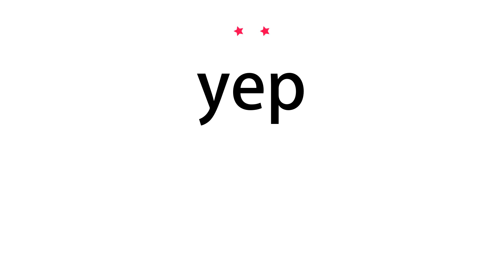How to pronounce yep - Vocab Today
The pronunciation of the word yep in Amercian accent is demonstrated in this video. If the word is from another language, such as brand name, it will be pronounced in its original language. Based on the word frequency, this is of 2 stars difficulty.

The word yep has the following meanings:
1. (exclamation)
Definition : nonstandard spelling of yes, representing a pronunciation